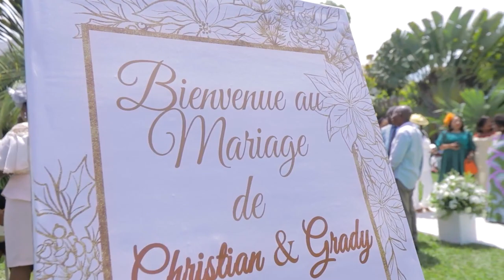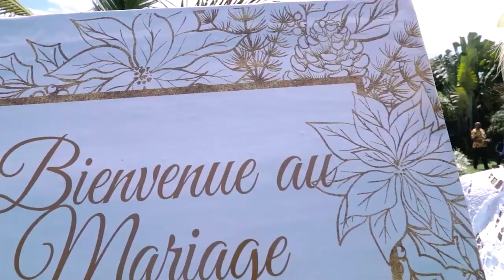Cérémonie de dot de Christian Kofina & Grady Asifiwe.04.05.2023